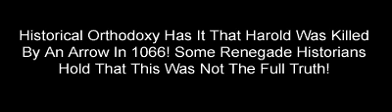The Revenge Of Harold